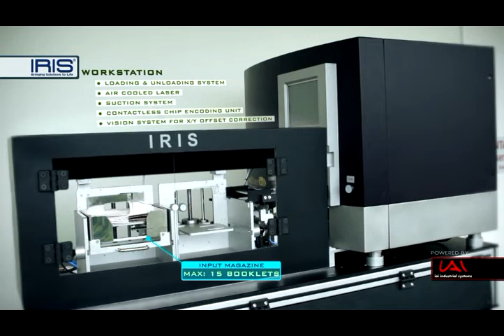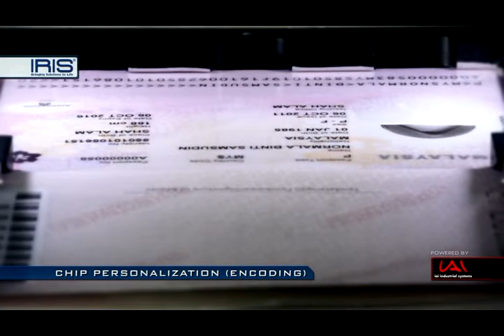Autoloader for BookMaster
This is a fully automated epassport autoloader developed by IRIS Corporation for integration to IAI BookMaster Desktop Laser Marker.